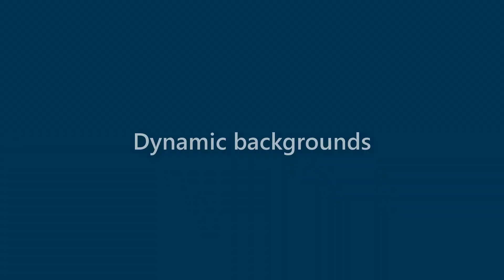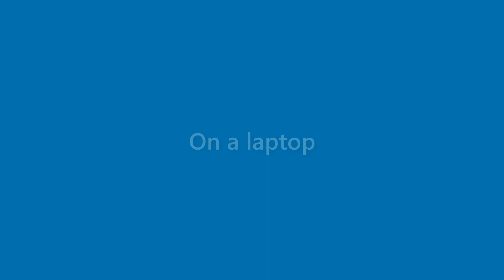Nova Cardenas - appearance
Name Look - Nova Cardenas - appearance. In this video we present "Nova Cardenas" name look and feel in various scenarios.
This video will cover:
How does "Nova Cardenas" look as a personal letterhead?
How does "Nova Cardenas" look on a business card?
How does "Nova Cardenas" look on a computer/laptop screen?
How does "Nova Cardenas" look with different background colors?
How does "Nova Cardenas" look with various fonts?